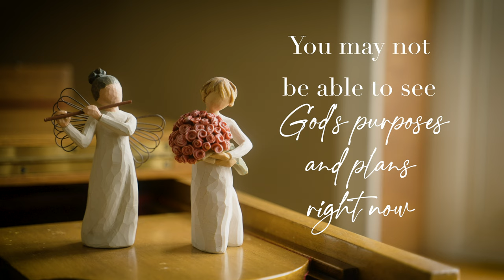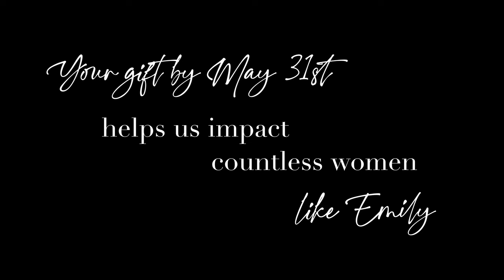Emily's Story (Trailer)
Emily Harmon's life looks nothing like her childhood dreams. But she never stopped believing that God was at work. Get a glimpse into Emily's story, then watch God's plan unfold.